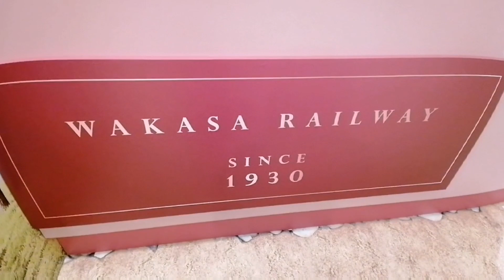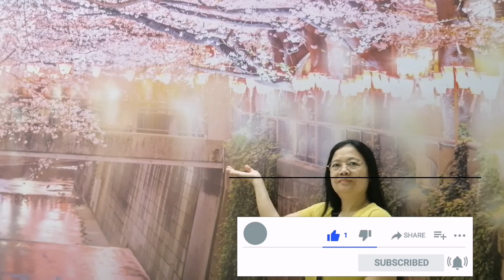Feel like in Wakasa Railway, in Japan with Sakura here in Whampoa Mall Hongkong #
Meniature if wakasa railway found here in Whampoa Mall, just have fun during our  dayoff#ofwlife
Song from Power Director App can access through Premium